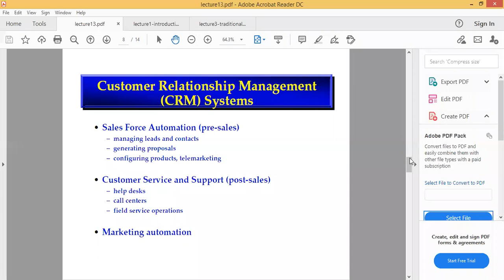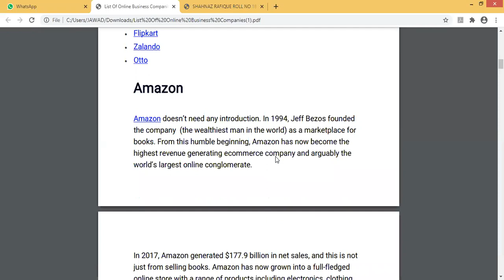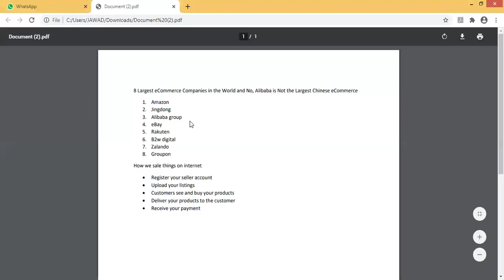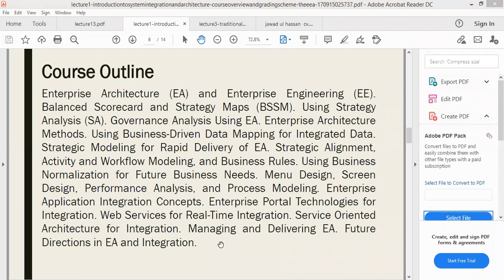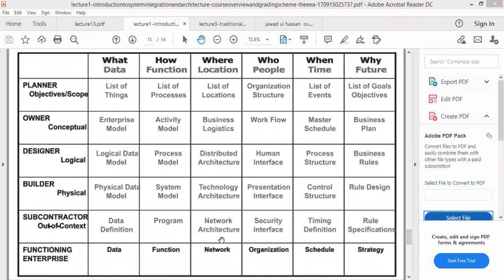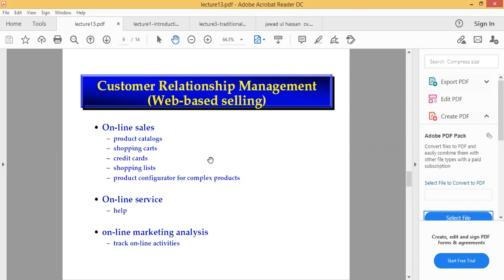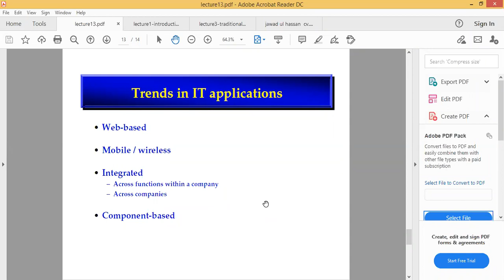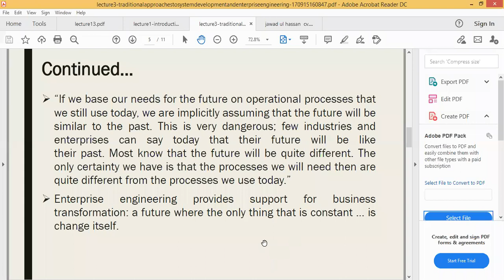Customer relationship management system | CRM | SCM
CRM is one of many different approaches that allow a company to manage and analyze its own interactions with its past, current and potential customers.
Supply chain management (SCM) is the centralized management of the flow of goods and services and includes all processes that transform raw materials into final products.